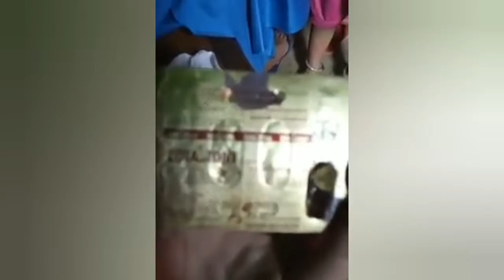दवाई खाने से पहले अपनी टैबलेट एक बार तोड़ कर जरूर देख लें || Viral Video's.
Please like 👍👍👍👍 this video, share  it with your loved one's, friend's and relative's.

Give your feedback in comments section, and let us know about pro's and con's.
We are happy to hear about that.

This channel offers you a vide content of video's which are viral on different social media application's. 😎😁😎😁😎😁

New video's are posted on this channel everyday.

Keep your love and support forever.